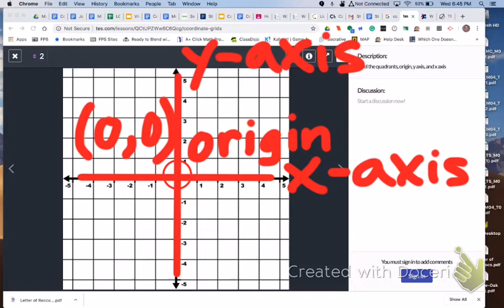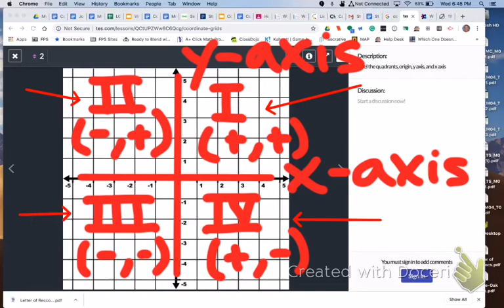The Coordinate Plane